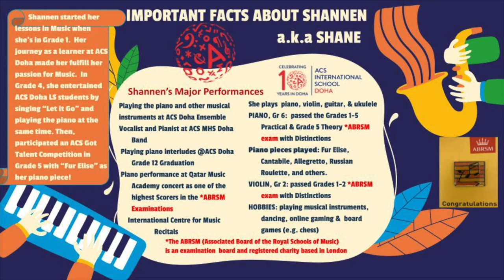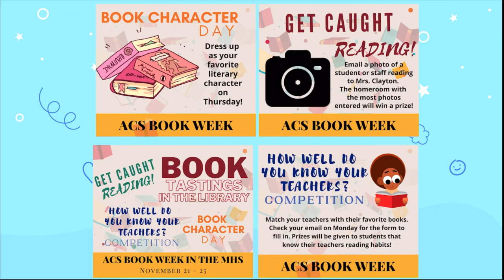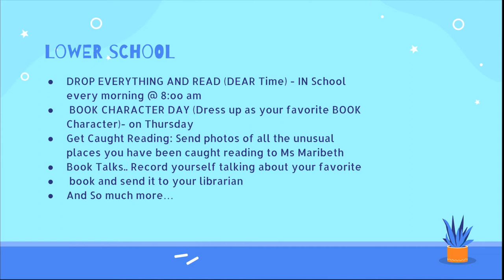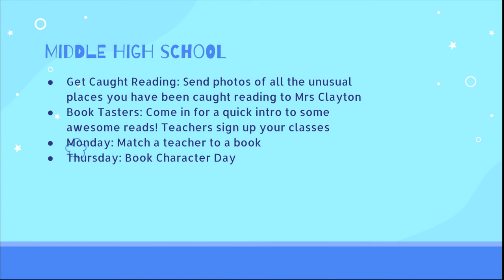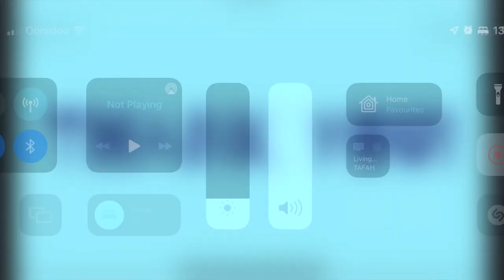Week of 21- 25 November 2021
Student performance of their interpretation of "Celebrate" by Kool and the Gang.